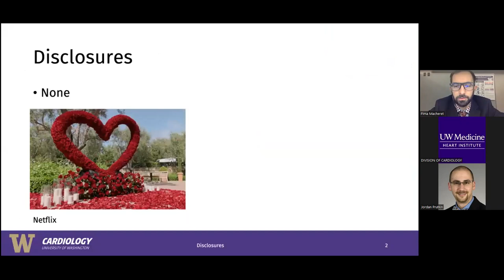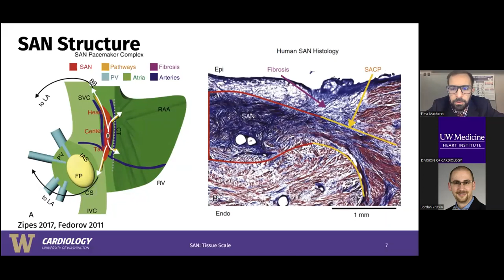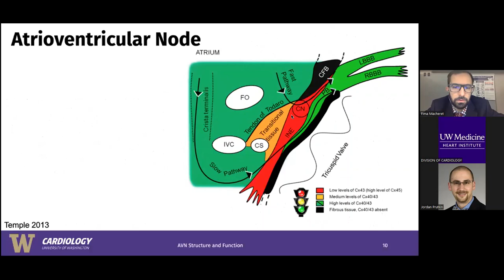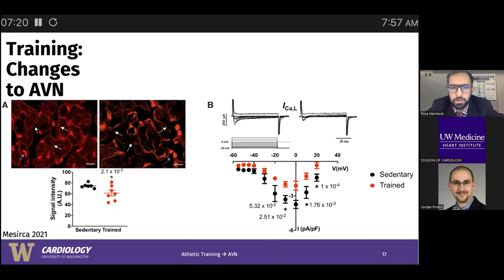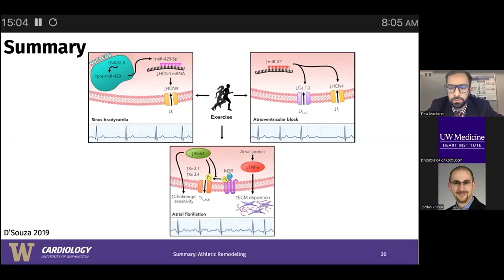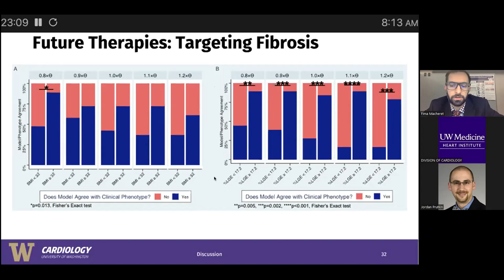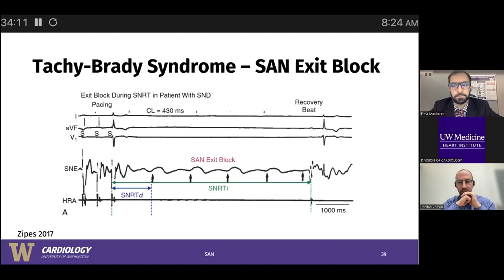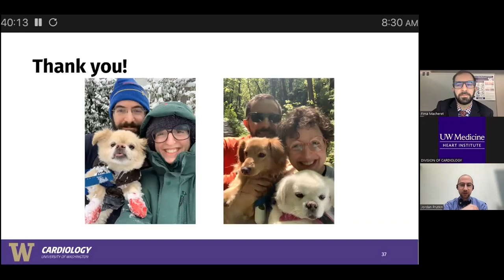Athletic Training and the Cardiac Conduction System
Fima Macheret, MD
Cardiovascular Fellow